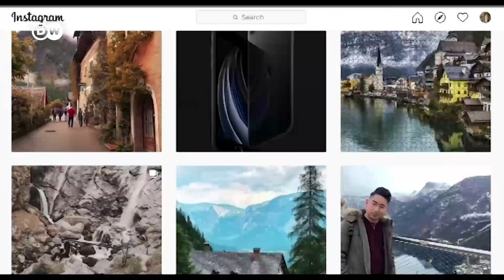Koronawirus. Słynna wioska w Alpach świeci pustkami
Czy w austriackiej wiosce Hallstatt skończyła się turystyka? Jedna z najsłynniejszych na świecie destynacji instagramowych i cel podróży milionów turystów stoi pusta. Mieszkańcy już marzą o lepszych czasach.